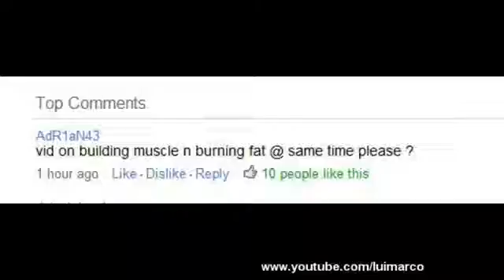Building Muscle while Burning Fat !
for some awesome muscle building food recipes

exercise fitness gym bodybuilding